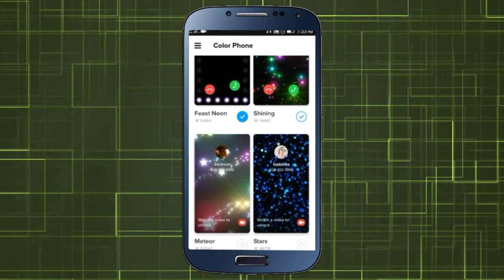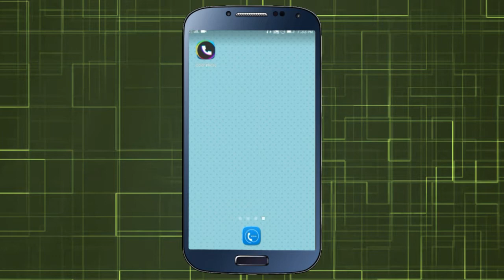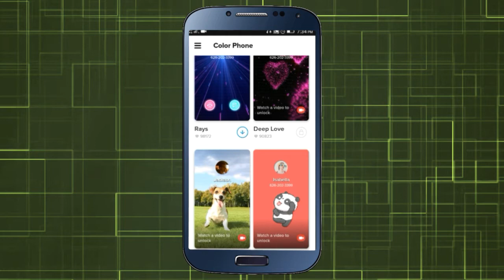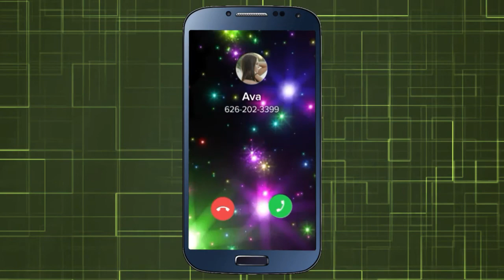Call screen | amazing call screen theme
App link